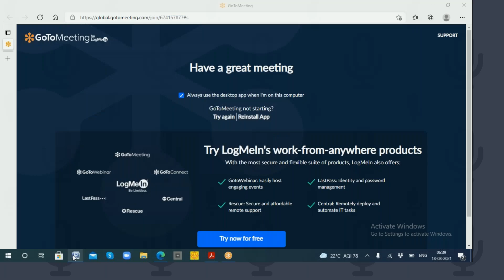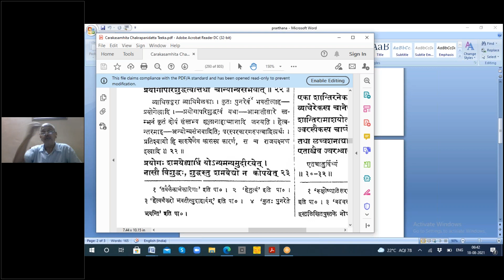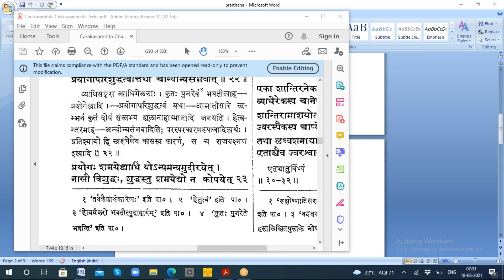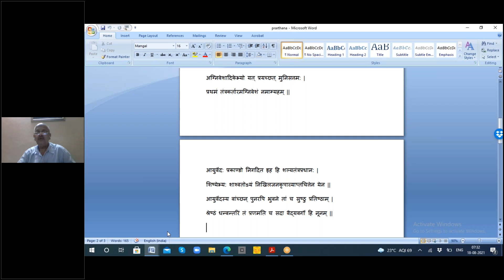2021 08 18 Vd Gadgil Sir Granth Vachan